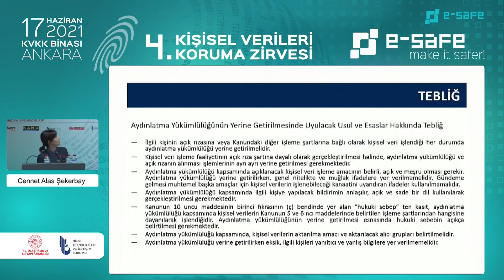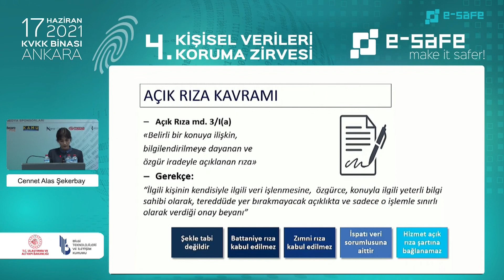Çocuğun Açık Rızasının Alınma Süreci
KVKK Veri Yönetimi Dairesi Başkan Yardımcısı Cennet Alas Şekerbay, çocuk  verilerinin işlenmesinde açık rızanın alınması hakkında bilgilerini e-Safe ile paylaştı.

Cennet Alas Şekerbay, açık rıza kavramını tanımladı. Şekerbay, kanununda açık rıza kavramının ‘’Belirli bir konuya ilişkin, bilgilendirmeye dayanan ve özgür iradeyle açıklanan rıza.’’ şeklinde tanımlandığını ifade etti. Şekerbay, bu anlamda kanundaki bu üç unsurun kendi içerisinde derinleştiğini de vurguladı.

Cennet Alas Şekerbay; açık rızanın, her iki taraf içinde yol gösterici olduğu için önemli olduğuna dikkat çekti. Ayrıca belirli bir konuyla ilgili sınırlandırılmayan, ilgili işlemle sınırlı olmayan genel nitelikli açık rızalara ise ‘battaniye rıza’ olarak adlandırıldığını, fakat bunların kabul edilmediğini de sözlerine ekledi. Şekerbay, ayrıca kişinin açık rızanın sonuçları üzerinde de bilgilendirilmesinin önemli olduğunun altını çizdi.

Cennet Alas Şekerbay konuşmasına şu şekilde devam etti: ‘’Ben burada sürekli kişi diyorum fakat benim burada bahsettiğim çocuk. Konu çocuk olduğunda bilgilendirilmesi açısından bazı tereddütler ortaya çıkmakta. Bu noktada veri sorumlusunun çocuğun algı düzeyine uygun şekilde bu bilgiyi sağlaması, gerekirse karikatürlerle, resimlerle, görsellerle ve video anlatımlarıyla bu bilgilendirmeyi desteklemesi çok önemli. Eğer çocuğun algı düzeyi ve ya ayırt etme gücü bunu anlamaya uygun değilse, tabii ki burada veri sorumlusunun çocuğun yaşını doğrulayacak mekanizmaları kurması ve sağlaması da çok önemli. Bilgilendirmenin ise çocuğun yasal temsilcisine uygun kanallarla yapılması gerekiyor. Bilgilendirme ise mutlaka verinin işlenmesinden önce yapılmalı.’’

VİDEO: 332
BAŞLIK: Çocuğun Açık Rızasının Alınma Süreci
KONUŞMACI: Cennet Alas Şekerbay - KVKK Veri Yönetimi Dairesi Başkan Yardımcısı
ETKİNLİK: 4.e-Safe Kişisel Verileri Koruma Zirvesi
TARİH: 17 Haziran 2021, Perşembe
YER: Kişisel Verileri Koruma Kurumu (KVKK) – Ankara